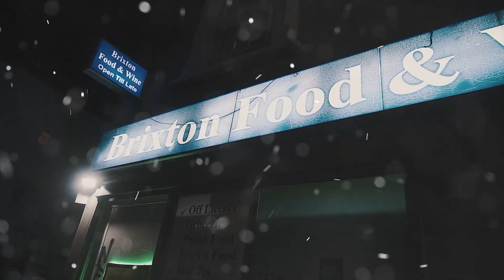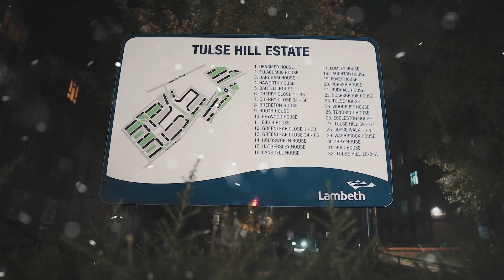Palina - Позови меня с собой (melodic drill remix)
💫 Produced by me
✉️ tg:@mazzastill
📷 inst:@prod.frim3